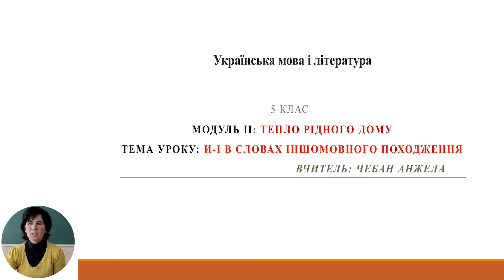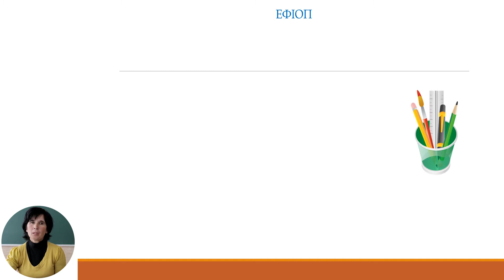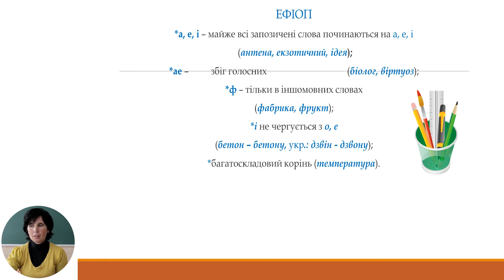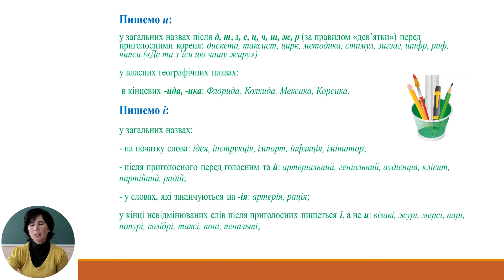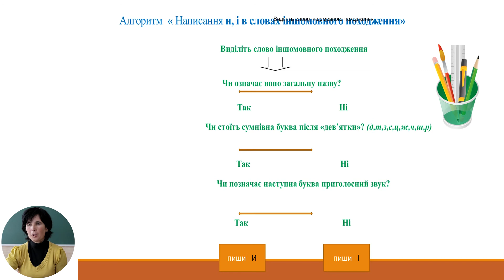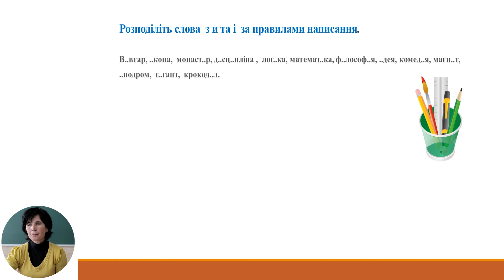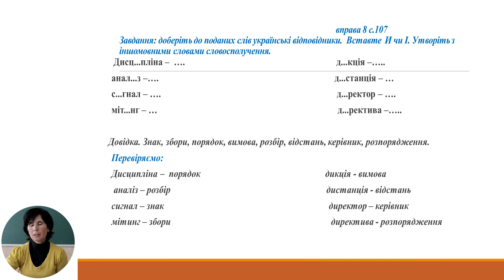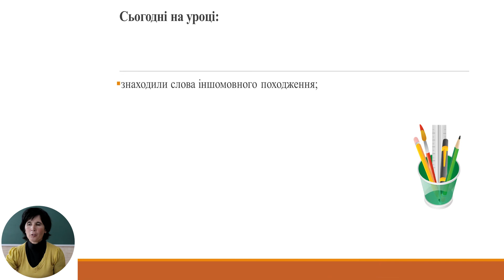Українська мова і література, 5-й класс, И-І в словах іншомовного походження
Тема: И-І в словах іншомовного походження
Учитель: Чебан Анжела
Автор: Чебан Анжела

 22 мая 2020 года Министерство образования, культуры и исследований Республики Молдова и Примэрия муниципия Кишинэу подписали Меморандум о совместной деятельности, касающейся расширения и улучшения качества обучения дистанционно, который облегчит доступ к образовательному процессу в соответствии  со статьей 128 ч.(6) Кодекса об образовании №152/2014.